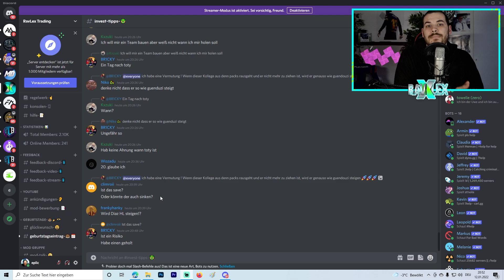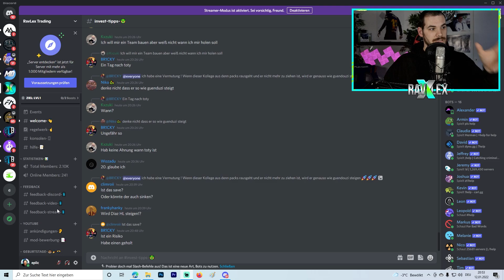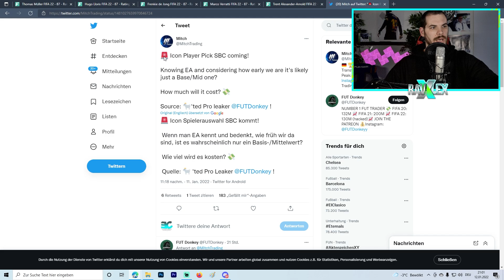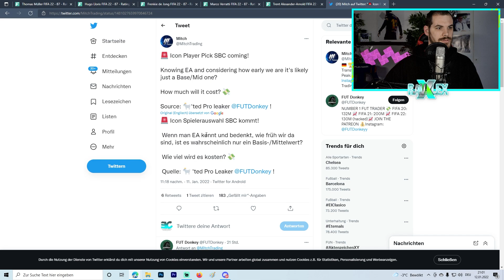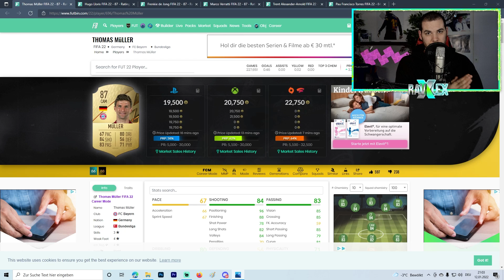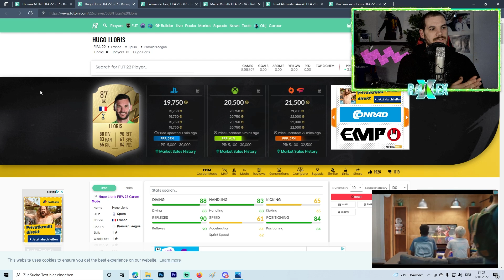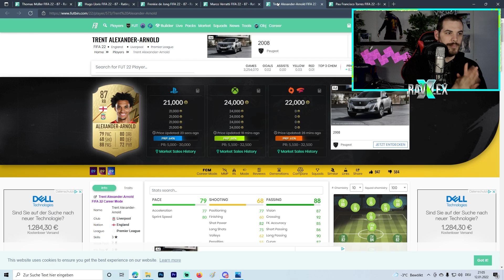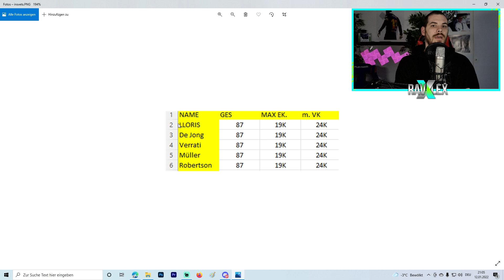JETZT INVESTIEREN! 😱 Vor DEM TOTY COINS MACHEN! 🔥✅ FIFA 22 TRADING TIPPS I FIFA 22 INVESTMENT TIPPS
Wenn Du nichts verpassen willst:
★Spenden/Supporten - Danke 🙏
fifa 22 sniping filter, sniping filter, fifa sniping filter, fifa sniping, snipen, fifa 22 snipen, sniping fifa, sniping filter fifa, sniping filter fifa 22,